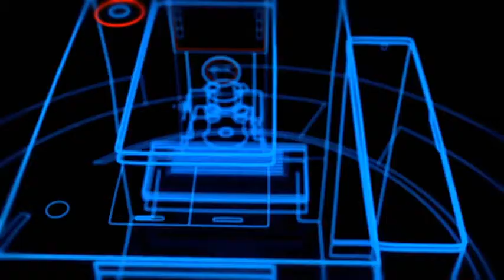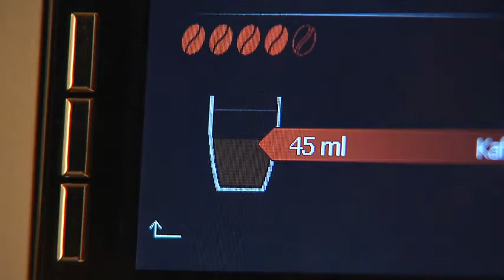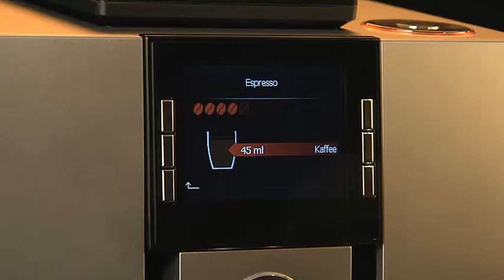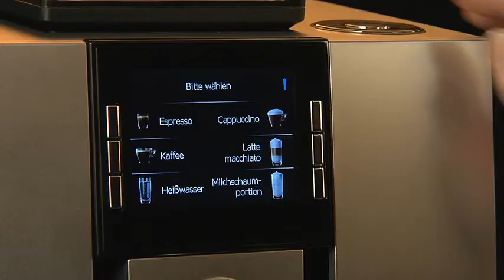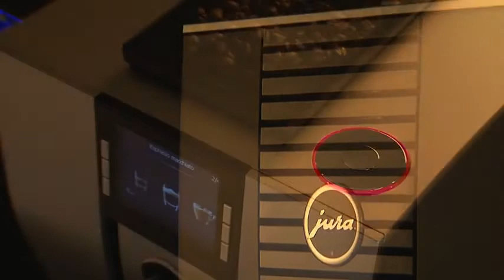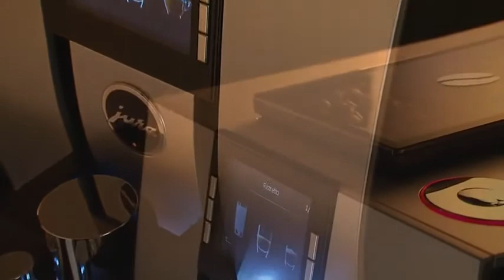JURA Satin Silver Z6 Fully Automatic Bean-to-Cup Coffee And Espresso Machine Reviews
This is the best Coffee Machines in the marketplace with cheap price that you can easily afford.

The pulse extraction process (P.E.P.) allows the whole bouquet of aromas to blossom. Result: possibly the best espresso of all time - at the touch of a button
The innovative nozzle technology prepares fine, compact and very tempting milk foam. The machine switches from milk to milk foam fully automatically
JURA coffee machines are self-explanatory, easy and intuitive to use. To name just one example, the filter cartridge and coffee machine are wirelessly linked by RFID technology
The Z6 packs incredible performance into compact dimensions. All the control elements are conveniently accessible on the front
Maintenance is just as easy as preparing a coffee: one touch of a button is all that's needed. Made in Switzerland
JURA Z6 A world first: P.E.P. from JURA Pulse Extraction Process produces the perfect espresso. For the Pulse Extraction Process (P.E.P.), innovation leader JURA took its inspiration from the world’s best baristas. The result is a revolutionary technology that optimizes the extraction time, allowing even short specialty coffees like ristretto and espresso to be prepared with an intensity and breadth of aromas like never before. The Z6 moves into completely new territory, taking the automatic specialty coffee machine to the next level. The state-of-the-art generation of coffee machines is an impressive showcase of Swiss innovation. It achieves a brand new standard of quality across the whole spectrum of specialty coffees, from the short, fiery ristretto to the popular, mellow flat white.
JURA Satin Silver Z6 Fully Automatic Bean-to-Cup Coffee And Espresso Machine